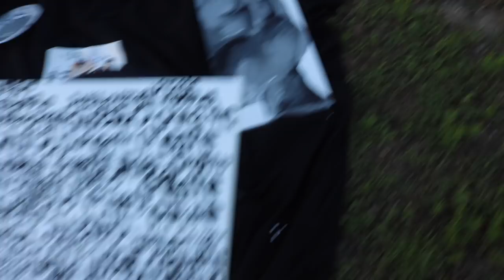PAINTING A BODY IN THE PARK || ARIANA.AVA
HEY GUYS TODAY'S VIDEO IS A MORE CASUAL FREE FLOWING VIDEO OF ME JUST DOING SOME ART. I HOPE YOU ENJOY!

I SELL CLOTHES ON DEPOP : @ariana_ava